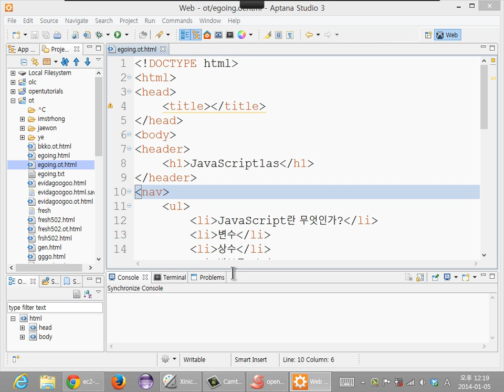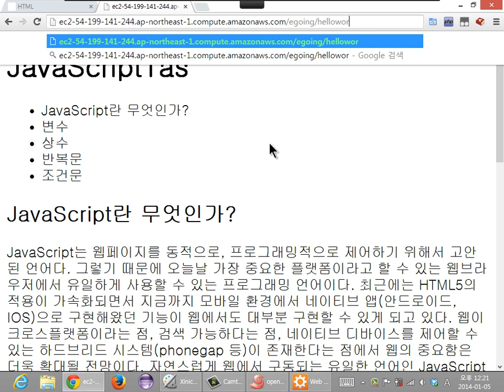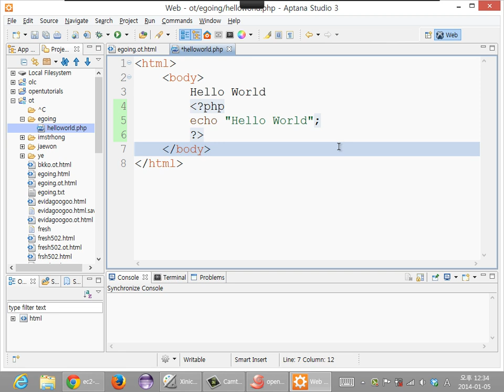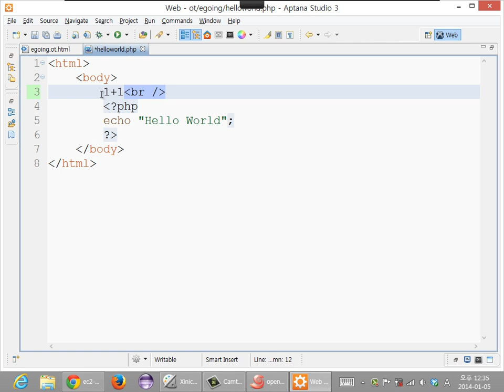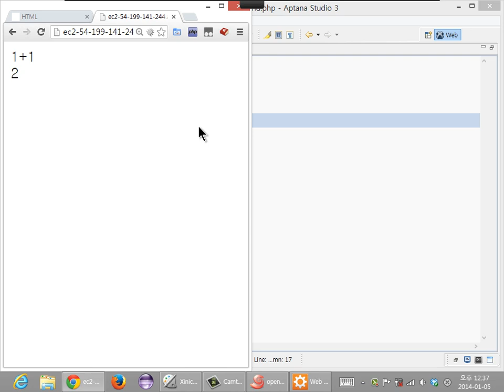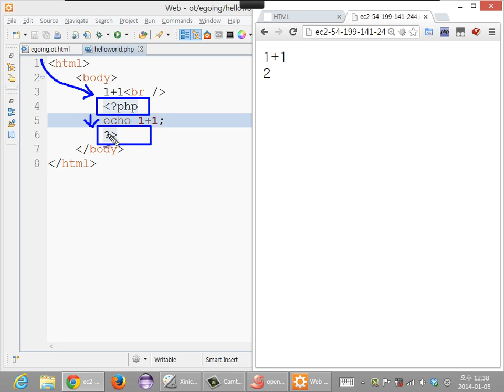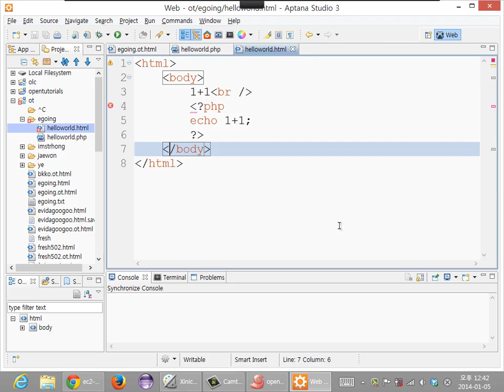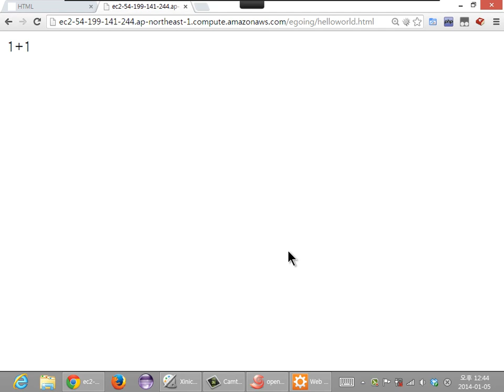26. PHP란 무엇인가?